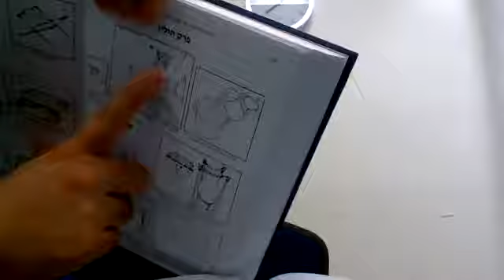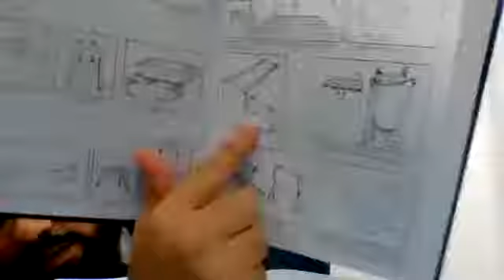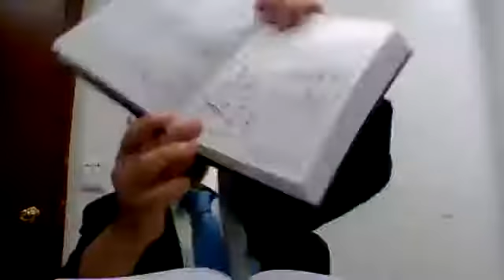Masechet Shabbat Daf Yomi Daf 137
Daf Yomi Masechet Shabbat Daf 137